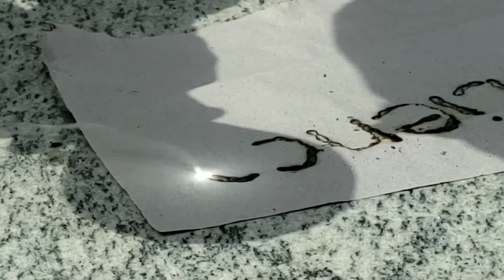convex lens experiment || How Sun rays effect on Convex Lens ? || RST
Welcome to the [RST]
Our Mission is to Show the world the importance of science and and technology, So that every nation developed equally.
If every nation developed equally there will be a peace in the  whole world.

A convex lens is a converging lens. When parallel rays of light pass through a convex lens the refracted rays converge at one point called the principal focus. The distance between the principal focus and the centre of the lens is called the focal length.
What is a convex lens used for?
Convex lenses are used in eyeglasses for correcting farsightedness, where the distance between the eye's lens and retina is too short, as a result of which the focal point lies behind the retina. Eyeglasses with convex lenses increase refraction, and accordingly reduce the focal length.
What are examples of convex lenses?
Some examples of objects with convex lenses in include:
Binoculars and telescopes.
Cameras.
Eye glasses.
Flashlights.
Lasers ( CD, DVD players)
Made By; SAGHEER CHANNER